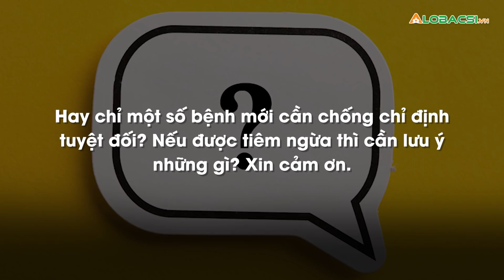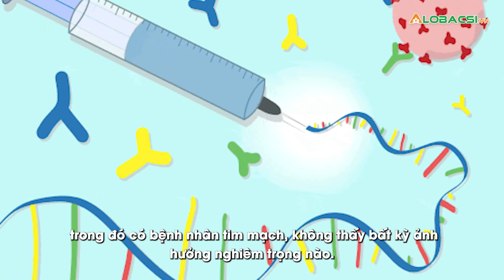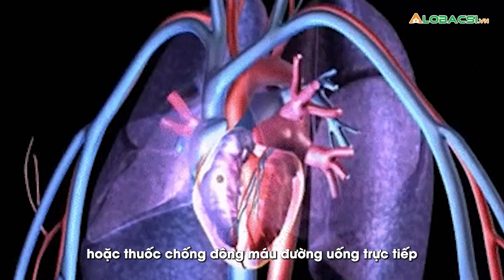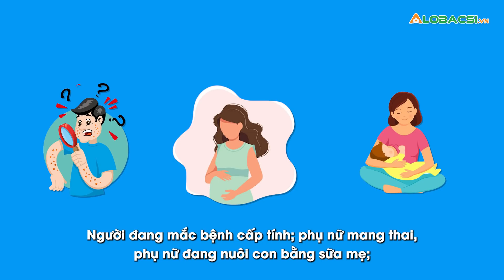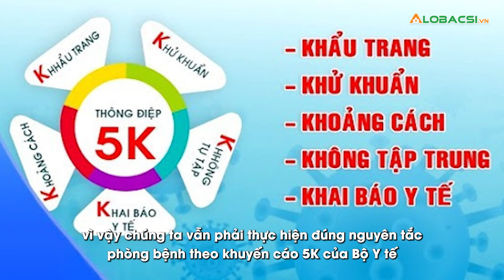Người có bệnh tim mạch nên tiêm vắc xin phòng COVID-19 hay không? | Video AloBacsi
Những người có bệnh tim mạch có nên tiêm phòng COVID -19 hay không? Hay chỉ một số bệnh mới cần chống chỉ định tuyệt đối? Nếu được tiêm ngừa thì cần lưu ý những gì? Câu trả lời sẽ có trong video dưới đây.

MỌI GÓP Ý XIN GỬI VỀ:
Hợp tác nội dung:  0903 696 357